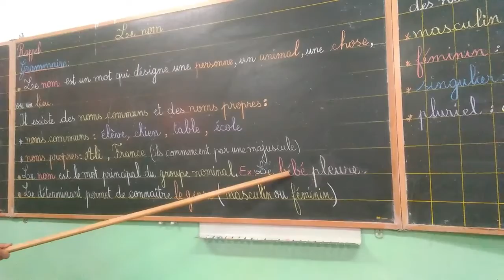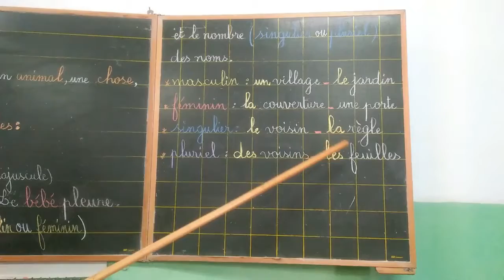le nom CE2